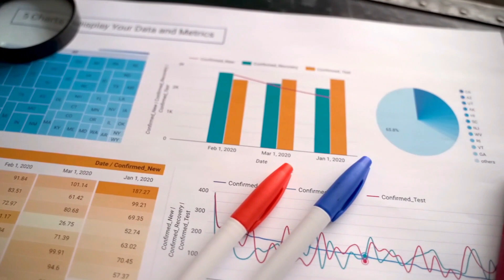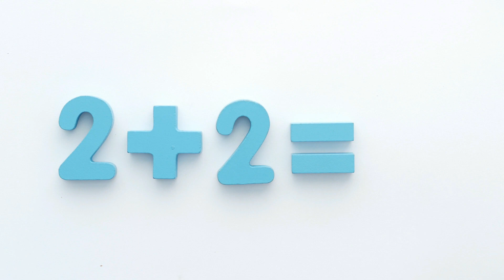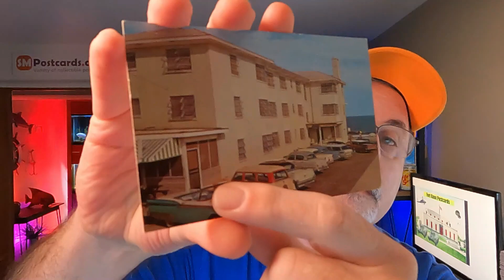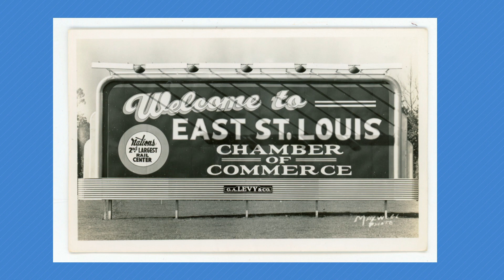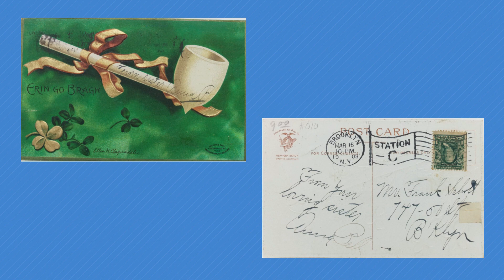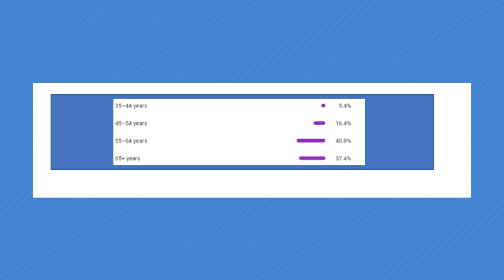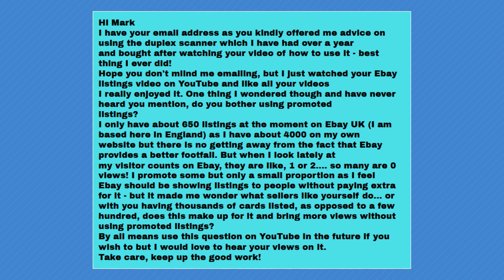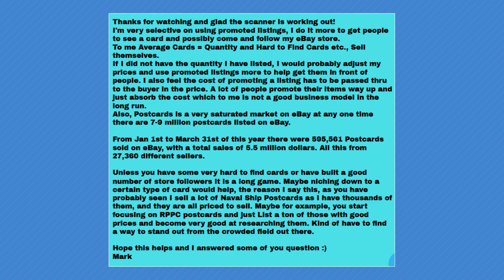Give Your Sales a Kick with These Route 66 Postcards!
🔔 My eBay Postcard Store 👉🏽

Other useful links:
🔔 eBay Feedback Remove Link 👉🏽

Scanners:
► Scan Snap Duplex Scanner 👉🏽
► Epson Duplex Scanner 👉🏽
► Epson ES60W Scanner 👉🏽

Printers and Labels:
► Rollo Label Printer 👉🏽
► Zebra Thermal Printer 👉🏽
► Dymo 4xl Thermal Printer 👉🏽
► Brother Color Laser Printer HL-L3270CD 👉🏽
► Brother Color Laser Printer HL-L3270CD Toner TN227 👉🏽
► 4"x6" Shipping Labels 👉🏽
► 1"x1" Dymo Labels 👉🏽

Postcard Supplies:
► Eco Swift 6.5x4.5 Rigid Photo Mailer 👉🏽
► 7"x5"x2" Boxes 👉🏽
► 7"x5"x1" Boxes 👉🏽
► Bubble Wrap Sleeves 👉🏽

Other Related Items:
► Apple MacBook Pro M1 👉🏽
► Postcard Lots 👉🏽
► Envelope Shelf 👉🏽
► Stand Up VariDesk 👉🏽
► Medify Air Purifier 👉🏽
► Microphone Rode NT-USB Mini 👉🏽

► Postmarks on Postcards by Richard W Helbock 👉🏽
► Large Letter Postcards Book 👉🏽

Postcard Shows Schedule and Clubs

00:00 What we'll be going over
01:29 Looking to Buy Cards - Ko-Fi Store
04:22 What Postcards Sold
13:46 Special Topic - Route 66 Postcards
30:08 Poll - Have you ever sent a Postcard in to be graded?
34:34 Viewer Comments